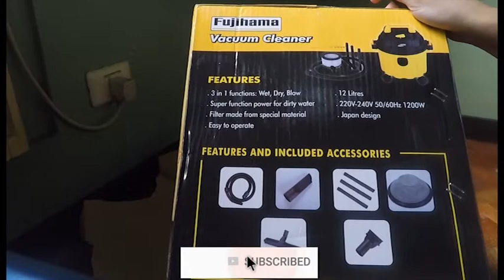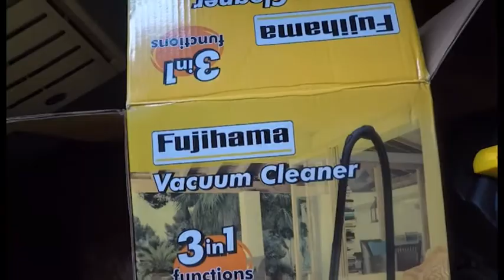LAZADA VACUUM CLEANER UNBOXING | WATCH UNTIL END FOR TESTING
PLEASE SEE MY UNBOXING EPISODE - TESTING AND DIMENSION INCLUDED. I WOULD NEED THIS SOON IN MY PLANNED WOODWORKING HOBBY.

MORE TO COME IN UNBOXING OF DIFFERENT TOOLS I HAVE.